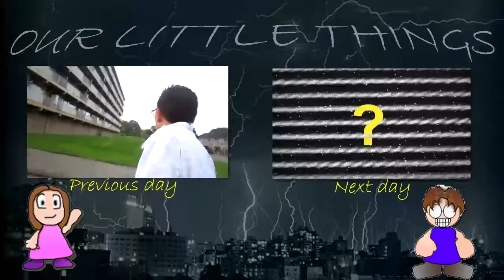Cute puppy is poorly (YTO 5 | Day 153 - 08/09/2011)